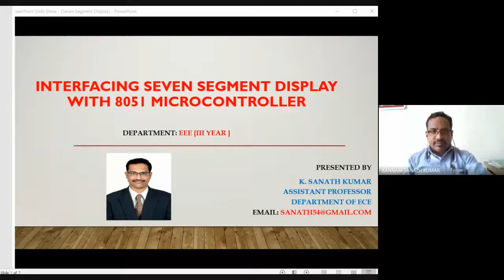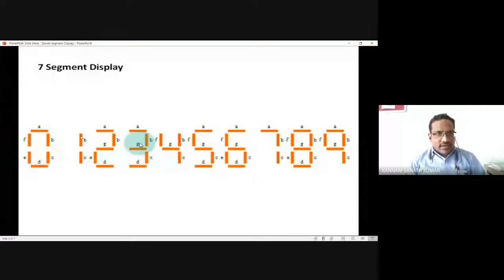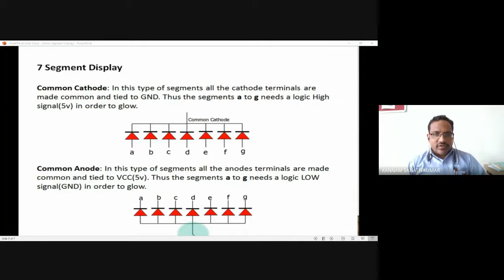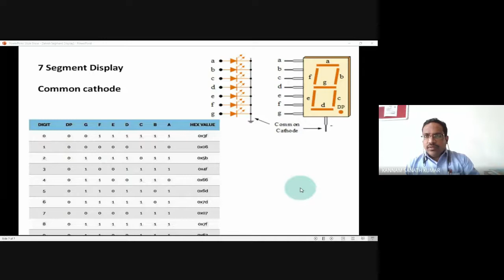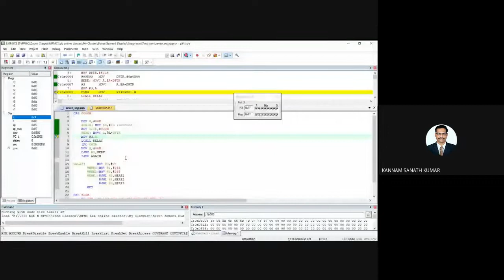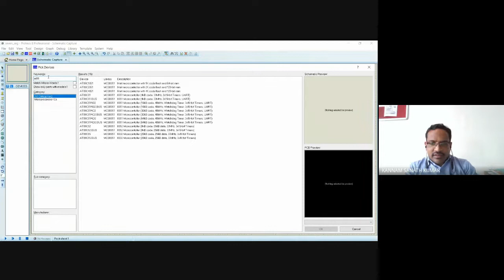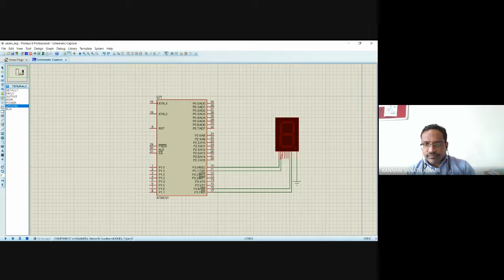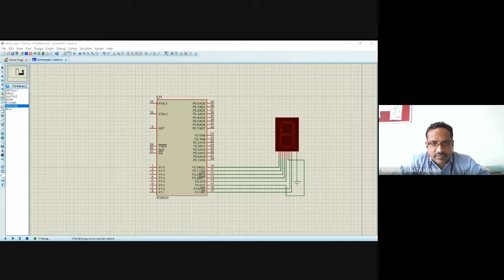Interfacing Seven Segment Display with 8051 Microcontroller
Microprocessor Video Lecture of Introduction to 8051 Microcontroller Chapter from Microprocessor and Microcontroller Subject for
Electronics Communication Engineering Students.

To Access Complete Course of Microprocessor and Microcontrollers

interfacingsevensegment displawith8051microcontroller
Introduction to Microcontroller 8051
Microcontroller 8051
Introduction to Microcontroller
Introduction to Microcontroller B.Tech
Introduction to Microcontroller Tutorial

Happy Learning : )